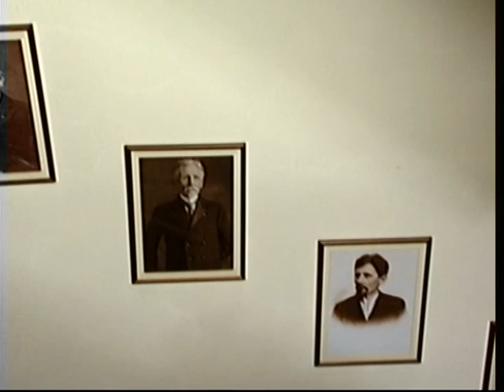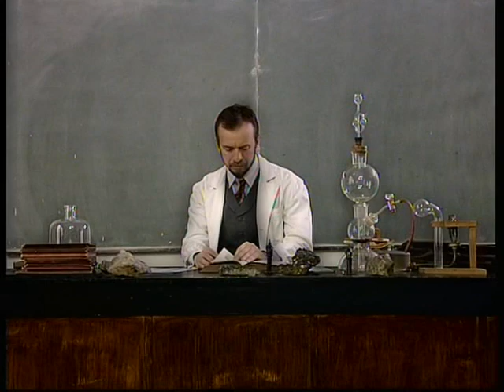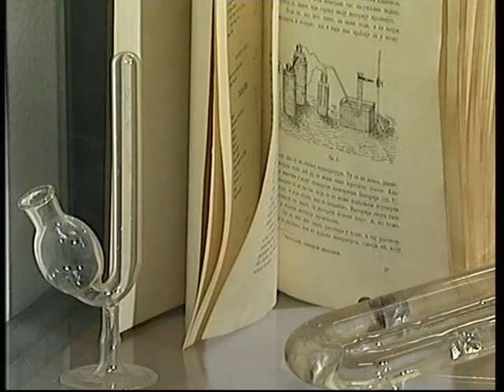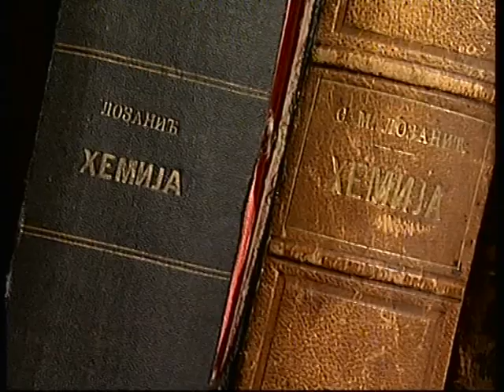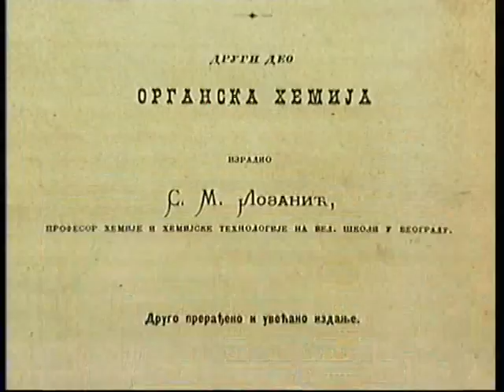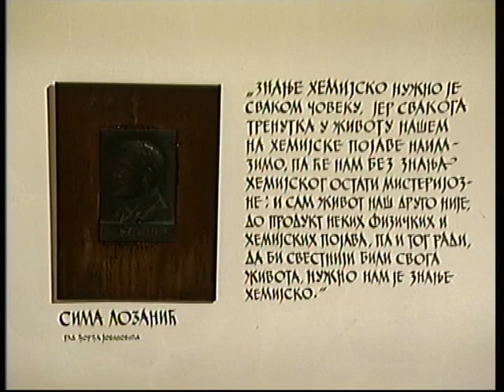Istorija nauke: Sima Lozanić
ISTORIJA NAUKE -TV LEKSIKON

Redakcija za Nauku i obrazovanje RTS  snimila je  serijal pod nazivom Istorija nauke, posvećen znamenitim ljudima, koji su ostavili prepoznatljiv trag u svetskoj i domaćoj nauci, i utemeljili pojedine naučne discipline u Srbiji.
Opredelišvi se za kratku formu, dokumentaristički pristup i igranu strukturu, autori serijala stvorili su tv leksikon znamenitih naučnika, koji će trajno da podseća na njihovo neprolazno delo.

Istorija nauke u toj formi predstavlja 15 naučnika: Nikolu Teslu,  Milutina Milankovića, Mihaila Pupina, Milevu Marić Ajnštajn, Simu Lozanića, Mihaila Petrovića Alasa, Jovana Cvijića, Josifa Pančića, Jovana Žujovića, Milana Nedeljkovića, Vladimira Jakšića, Atanasija Nikolića, Kostu Stojanovića, Todora Seleskovića i Vojislava Subotića .
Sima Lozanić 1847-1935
Hemičar, naučnik, profesor, tvorac prvih modernih udžbenika, predsednik Srpske kraljevske akademije i prvi rektor Beogradskog Univerziteta.Ministar privrede i inostranih dela, diplomata, učesnik u balkanskim i u Prvom svetskom ratu...